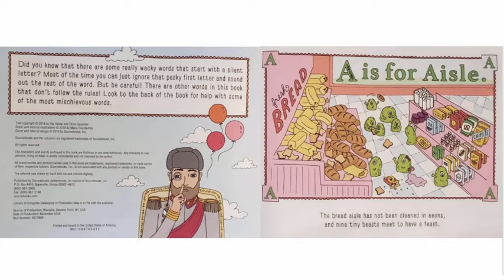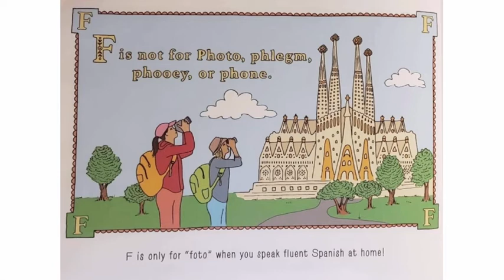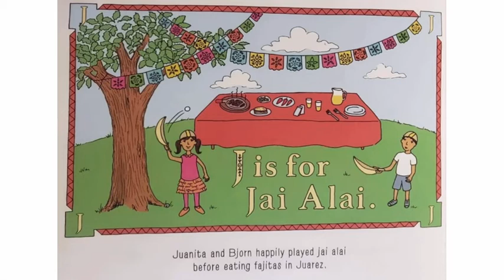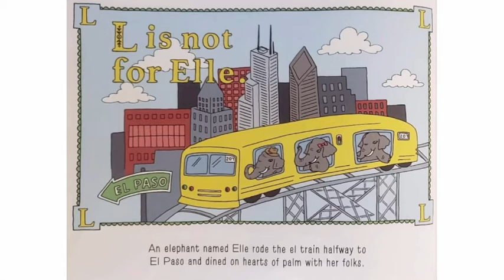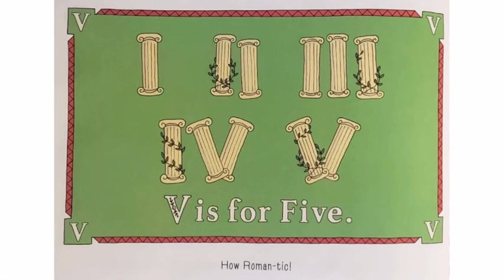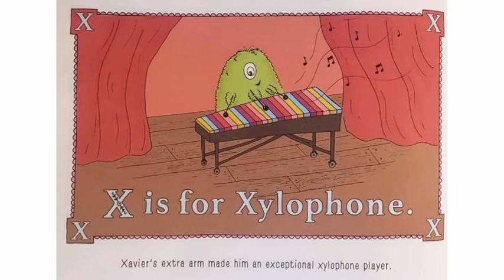P is for Pterodactyl | Fun Silent Letters Grammar Alphabet Children's Picture Book!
This is a fun grammar book about silent letters for kids!